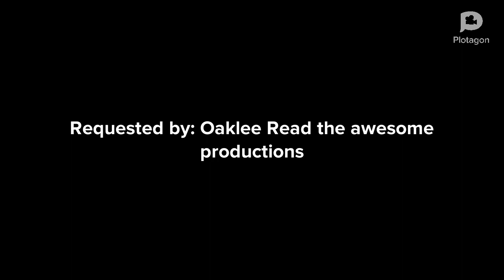Plotagon Laziness Episode 46: "Gayloo Play Fartnite"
Gayloo plays Fortnite, nothing special